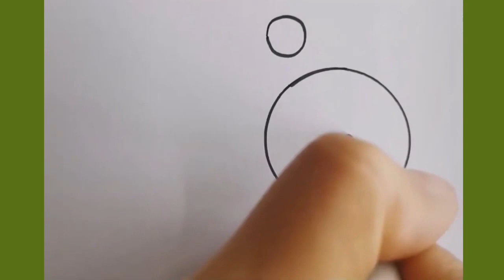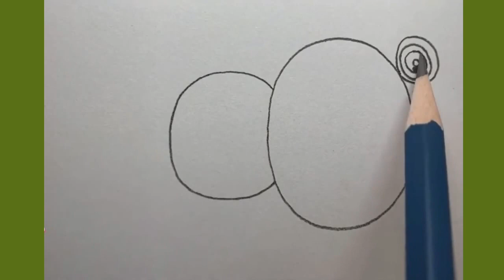How to Draw Step by Step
how to draw,how to draw for beginners,art for kids,drawing for beginners,bito arte,level 1,easy drawing,cute drawings,how to,drawing videos,online education,cartooning club,learn how to draw,how to draw a girl,art for kids hub

Once I have recieved your message and determined you are the proper owner of this content  I will have it removed!
* Want to submit your video? Send us your video links via email and we'll put them in our compilations!

This video is not meant to infringe any of the copyrigths. This is for promote.